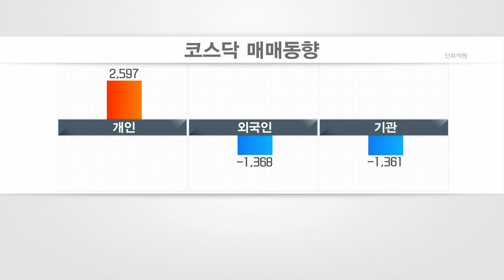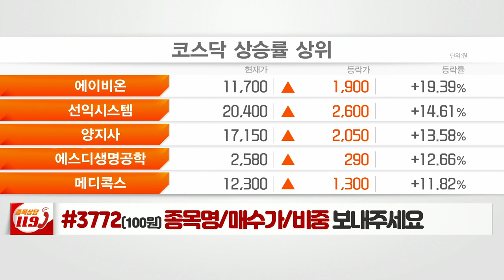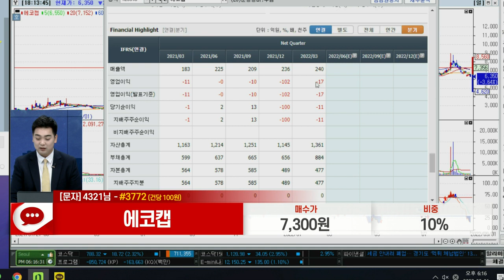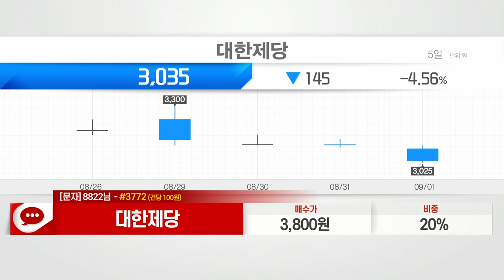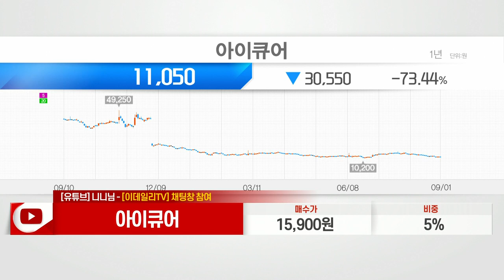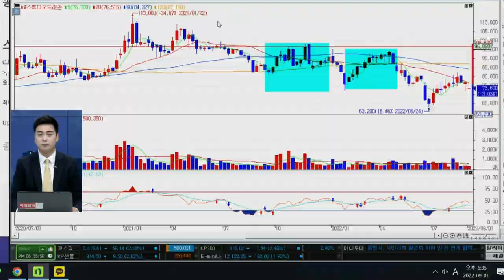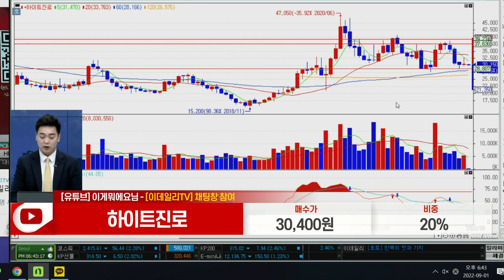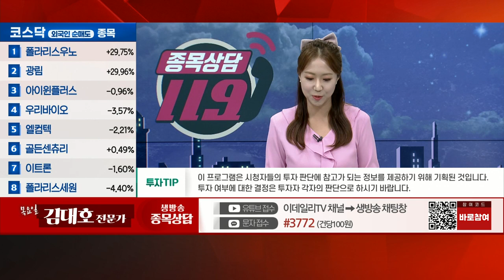에코캡, 대한제당, 아이큐어, 스튜디오드래곤, 한화솔루션, 하이트진로, 동성화인텍, 모다이노칩_이데일리ON 김대호_종목상담 119 (20220901)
# 김대호의 관심주 리뷰
# 김대호의 관심주: 동성화인텍(033500)

- '김대호' 카카오톡 소통방 입장
  : 휴대폰 카메라로 화면의 QR코드를 대고 나오는 URL 클릭 / 문자 #3772 로 '김대호' 전송